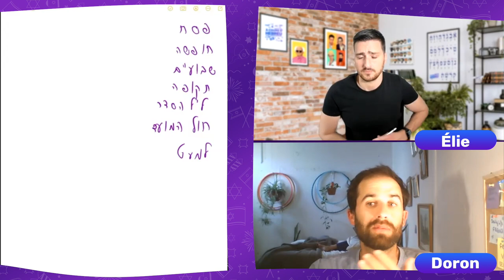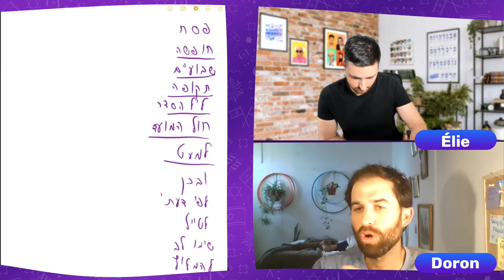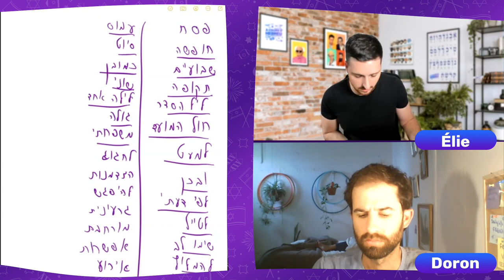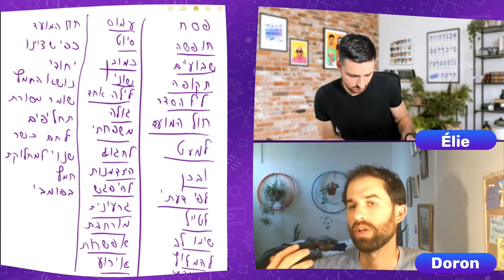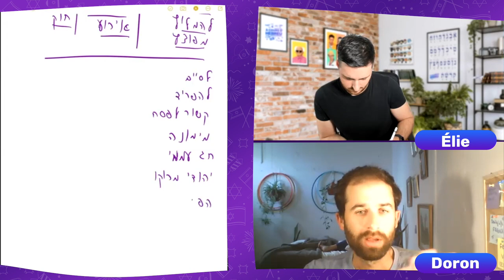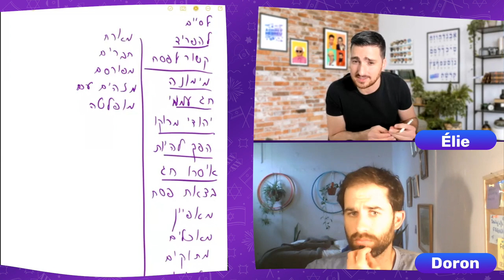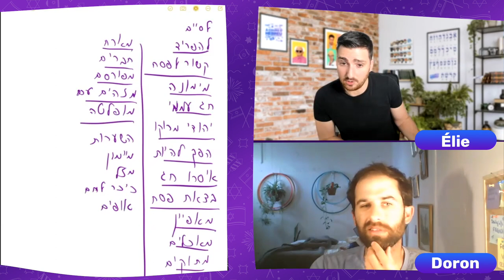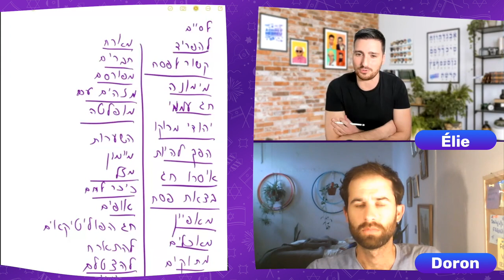Kapit Isréélite Spécial Pessa'h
Comment se passe Pessa’h en Israël ? Doron de la chaine Youtube “Piece of Hebrew“ nous en parle en hébreu. N’ayez crainte Élie est là et prend des notes pour vous… Une bonne occasion de renforcer votre vocabulaire autour de Pessa’h. Une expérience enrichissante et pédagogique pour vous familiariser à la compréhension de l’hébreu oral. Bonne fête à vous tous.

Piece of Hebrew איך ‏מתנהל פסח בישראל? דורון מערוץ היוטיוב
מספר לנו על כך בעברית. אל דאגה אלי יתרגם את את כל המילים לנוחיותכם... הזדמנות טובה לתרגל ‏לקראת חג הפסח. חוויה מעשירה וחינוכית להתנסות בהבנת הנשמע. ‏צפייה מהנה וחג שמח לכולכם